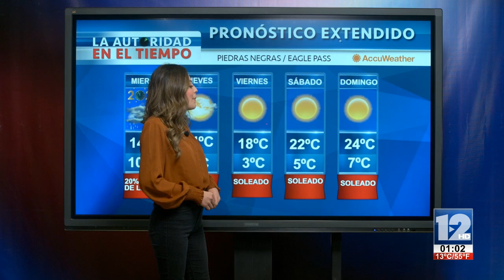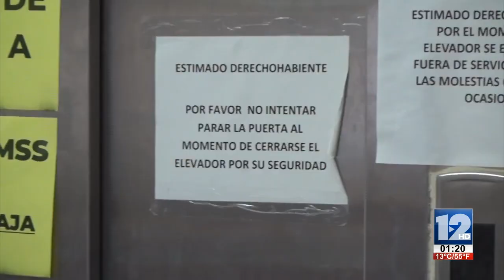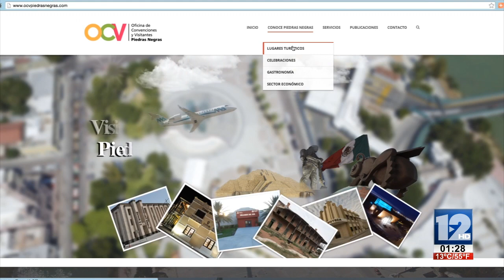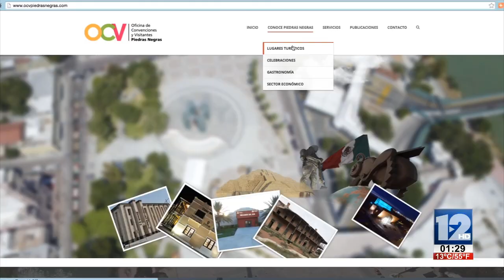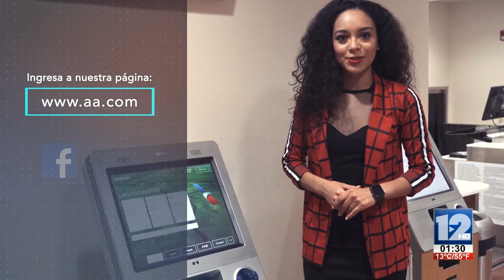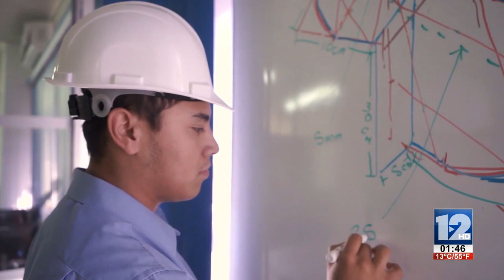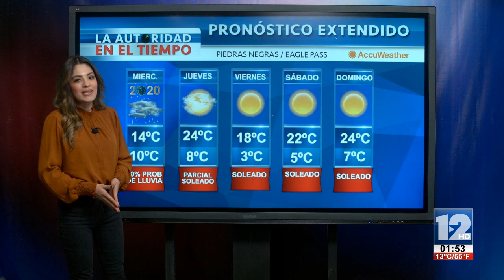TELEZÓCALO VESPERTINO│01 DE ENERO DE 2020